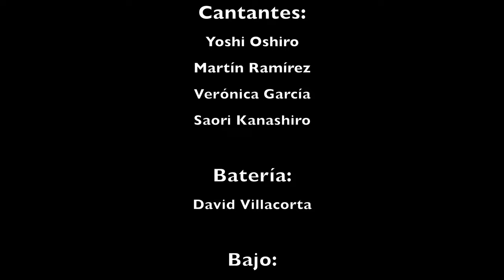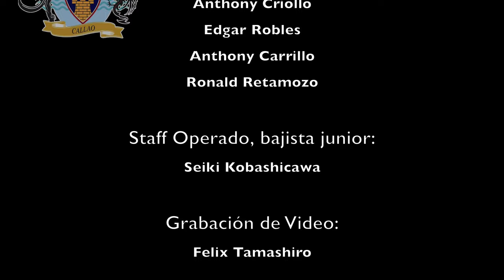Chancho con Piña - Soy provinciano チャんチョ コン ピニャ - Watashi ha dekasegi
Concierto Kimochicha 3: Operación chancho volador
este concierto se grabó en el auditorio de la Asociación Okinawense del Perú en diciembre de 2021 guardando todas las previsiones para evitar los contagios.   Canción original de Juan Rebaza, interpretado por Chacalón en su primera versión en 1978.

El concierto fue preparado durante 8 semanas de ensayos en las instalaciones de la Asociación Estadio La Unión.

Coreografía: Cuenta con la participación de la agrupación de baile Callao Tusunayay

Kimochicha es la fusión de las palabras "kimochi" que significa sentimiento y "chicha" que hace referencia a la fusión; en ella tratamos de expresar las mixturas de la cultura nikkei a través de la música y el baile.

Esta canción sonó muy fuerte en las radios peruanas durante dos décadas.  La historia cuenta que la canción no fue de agrado de su primer intérprete (tampoco de nuestra banda), sin embargo la letra toca al migrante y su esfuerzo por sobrevivir que se convirtió en el himno de los provincianos.   La letra de la canción también toca a todos los dekasegi latinos que migraron a Japón y a nuestros abuelos que vinieron a trabajar hace 100 años atrás para hacerse de un futuro.   Por eso Chancho con piña hace esta adaptación en japonés para contar la misma historia vivida por nuestros familiares.   En nuestra versión cambiamos la guitarra eléctrica por los saxofones y violines tratando de retornar al sonido del huayno, uno de los orígenes del género chicha.     La letra de la versión en japonés fue realizado por la violinista del grupo Jana Paredes Ota.